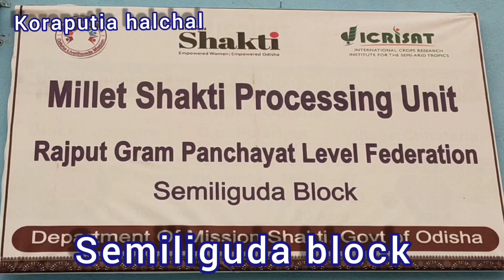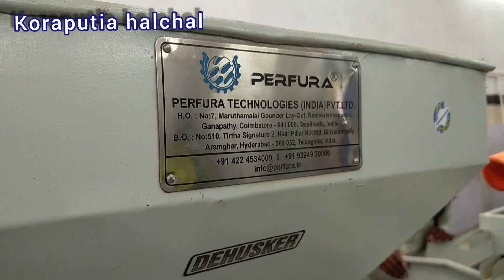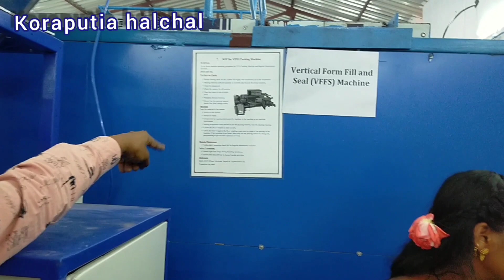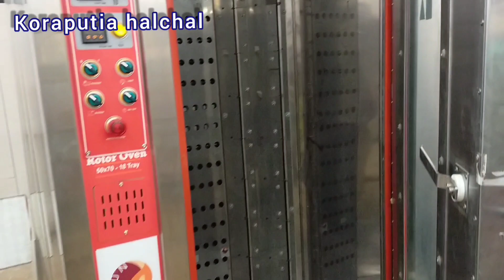Millet Shakti Processing Unit (Mission Shakti)//Semiliguda Block//Koraputia Halchal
ଧନ୍ୟବାଦ

mishan sakti
olm
ecreset
mbk
blc
lsp
km
pm
odisha mishan sakti
koraput mishan sakti
semiliguda mishan sakti

koraput mishan sakti
semiliguda mishan sakti
odisha mishan sakti
rajput mishan sakti
millet mishan processing unit
millet mishan processing unitrajput
millet Shakti processing unit
feraj Sir
karuna sir
mbk nilima didi
Krushi Mitra
prani Mitra
crp didi
koraputia halchal YouTube channel
koraputia halchal